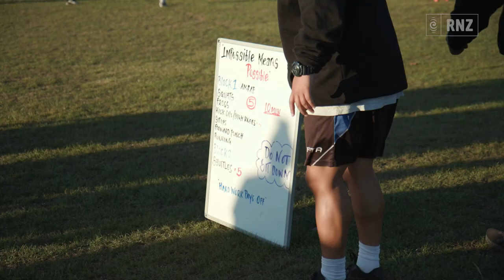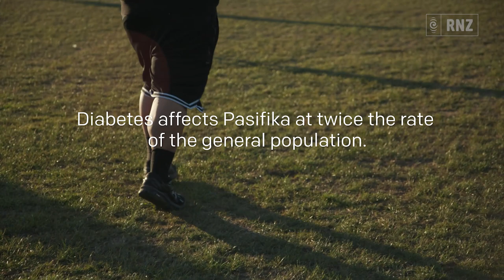Tackling Pasifika health challenges head-on | RNZ Pacific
A powerhouse on the field in both rugby and rugby league, Mele Hufanga is aiming to tackle the health challenges of Pasifika head on.